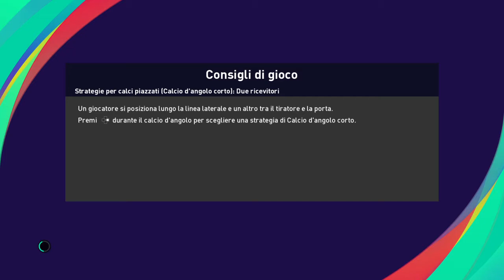eFootball PES 2021 PRELIMINARI COPPA ITALIA